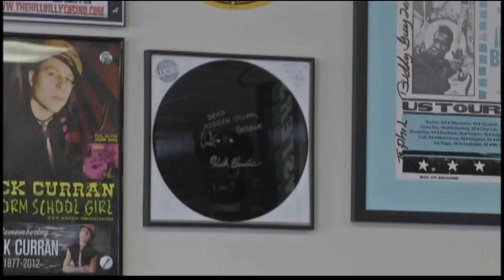What’s on Tap: Dogfish Head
Highlights topics that affect Northeast Wisconsin and the state. Anchored by Cassandra Duvall.